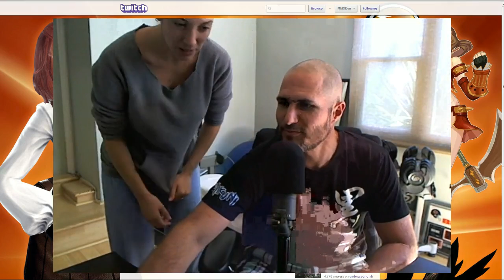Jelena Jensen Picks Torchlight 2 Winner + New Weekly Giveaway of Free World of Warcraft Subscription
For the week of 10/08/2012 we gave away a free copy of Torchlight 2. The winner for the week was Ghosttoonz!

Next week, one lucky twitch.tv subscriber will win one month of World of Warcraft access. 30 day free WoW code to the lucky winner.